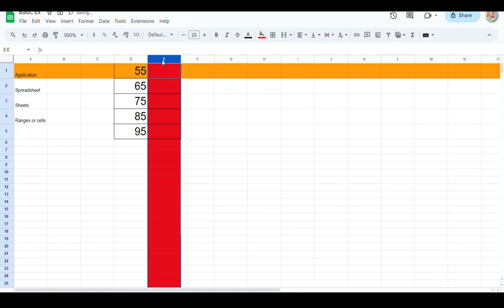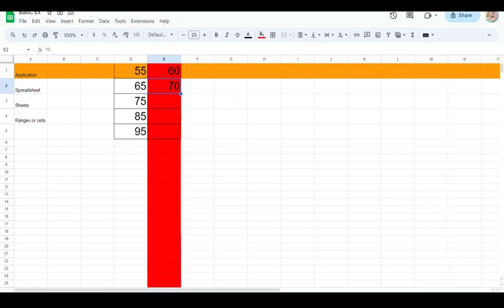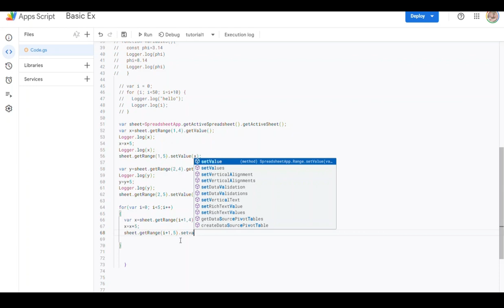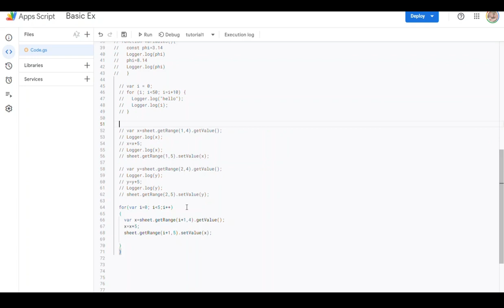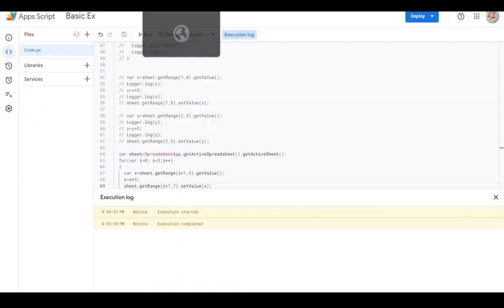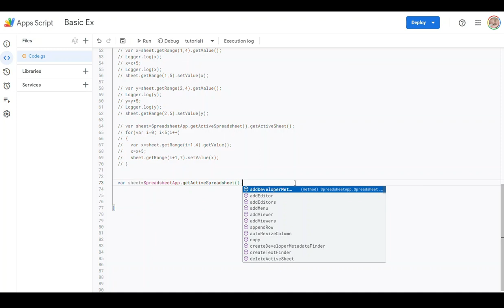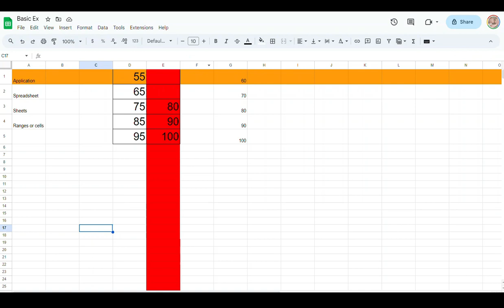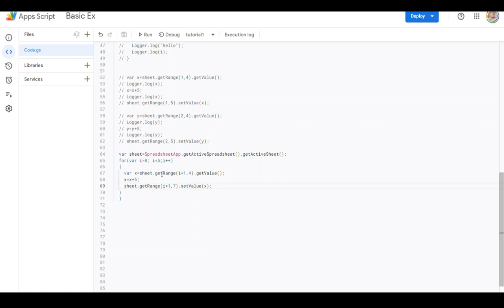#11 How to Use For Loops in Google active, different sheets | Google apps script | tamil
How to Use For Loops in Google active, different sheets. Boost your data manipulation skills and streamline your workflow with this step-by-step guide. Perfect for beginners and those looking to enhance their google apps script using in google sheet.

▶️#10 How to work with for loop, Get Values and Set Value in Active Sheet | Google apps script | tamil